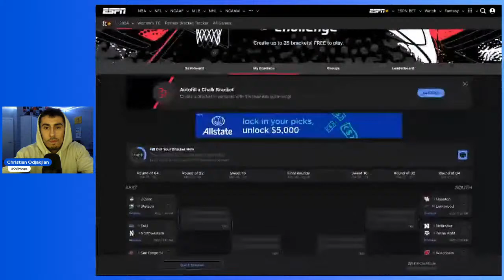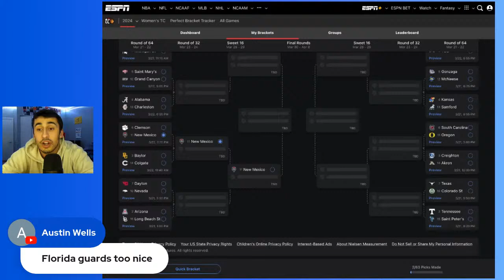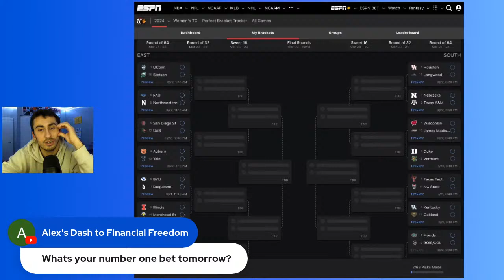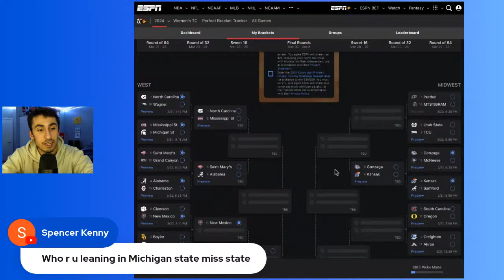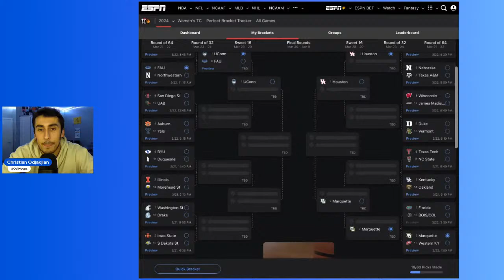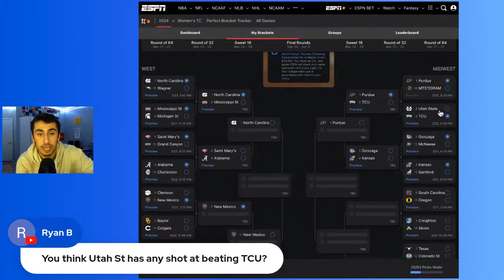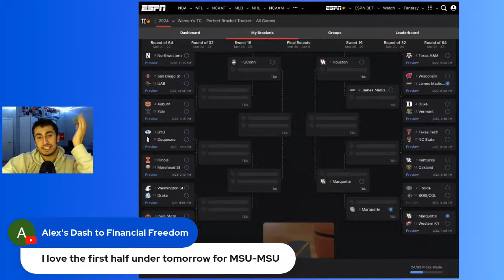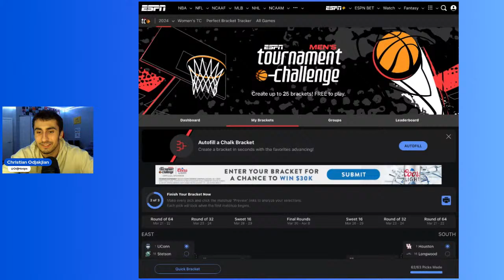March Madness Bracket Breakdown, Live Q&A, First Round Bets (3/20/24)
Christian shares his final bracket, answers questions from the chat, and talks first round bets